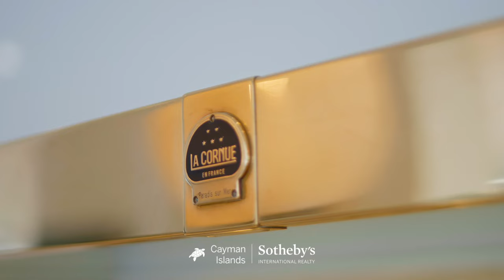Paradis Sur Mer | Cayman Kai, Grand Cayman | Cayman Islands Sotheby's International Realty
Paradis Sur Mer is the ultimate luxury beachfront oasis, a truly spectacular home.

This exquisite villa is located amongst the peaceful and exclusive enclaves of Cayman Kai and Rum Point, Grand Cayman.

Arrive through stunning hand-crafted front gates to a private courtyard with two double garages and parking for 6-8 large vehicles. Above each garage are bespoke guest apartments with their own unique design features.

Hand-carved Balinese front doors lead you into the vaulted foyer and palatial living space of the villa with floor-to-ceiling windows and doors, showcasing spectacular crystal-clear cobalt blue ocean views beyond a large saltwater infinity pool deck and powdery white sand beach allowing barefoot entry into the shallow warm waters.

An epic 18-person heated spa jacuzzi, under roofed cabana, together with an outdoor lounge and oversized firepit, feel perfectly situated for after-sunset relaxation. The elevated pool deck and lush landscaping provide privacy from neighbours, beach walkers, as well as boaters.

A private dock extends out from the beach with its own jet ski launch and thatched gazebo.

The main villa offers 11,500 square feet of opulent living space. Choose among six en-suite bedrooms, including a very large primary suite with breath-taking elevated panoramic views of the ocean, pool & private beach, his and hers bathrooms and closets galore, plus a wraparound balcony that opens to the gentle Caribbean breezes.

This beautiful home's kitchens are a gourmet chef's dream come true! The main kitchen features a 'La Cornue' range and rotisserie that are as much an artful centerpiece as they are functional. Behind the main kitchen lies the prep kitchen, beverage & wine cellar.

Off the pool deck, a large outdoor dining gazebo is perfectly complimented by a fully equipped outdoor kitchen with fridges, beverage coolers, a kegerator, warming chambers, ice machines, ovens, grills, and even an outdoor pizza oven. Top of the line 'Sub Zero & Miele appliances' throughout.

The house has its own resort-quality hydraulic elevator, office space, utility, and laundry rooms with extensive storage space throughout.

Hurricane-rated doors and windows enhance not only incredible views but security and sound-suppression as well. This gated and walled estate is a fortress, and every security detail has been seamlessly engineered into its design. LEED-certified and energy-efficient, this smart home with all its mature tropical landscaping, does not require irrigation.

Rivaling any ultra-luxury beachfront villa worldwide, this extended-family or multiple-couple retreat allows for living the island dream in an impressively energy-efficient haven, where every detail has been meticulously designed for a truly tropical paradise.

Cayman Islands Sotheby's International Realty is a member of CIREBA